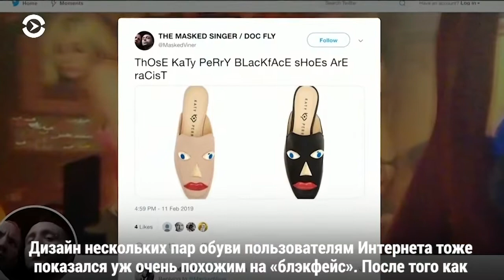Джордж Клуни призвал журналистов прекратить оскорблять Меган Маркл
Джейми Белл представил в Берлине драму «Кожа» // Анна Винтур прокомментировала расистский скандал вокруг брендов Gucci и Prada